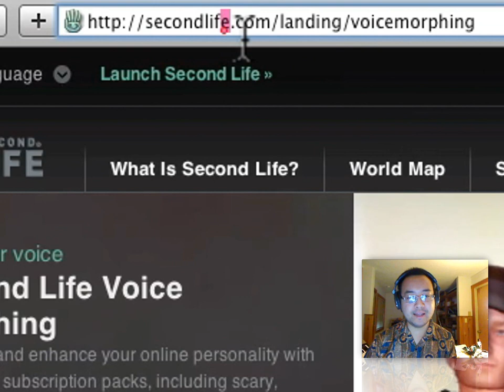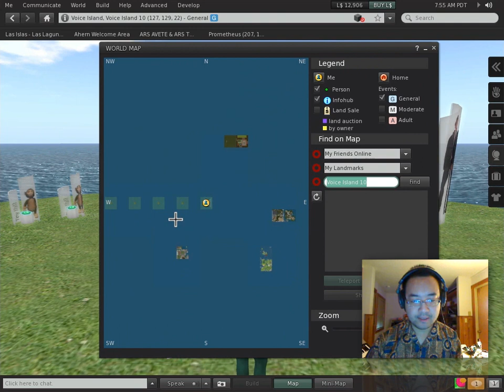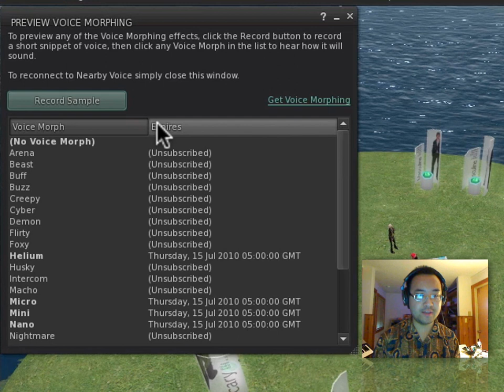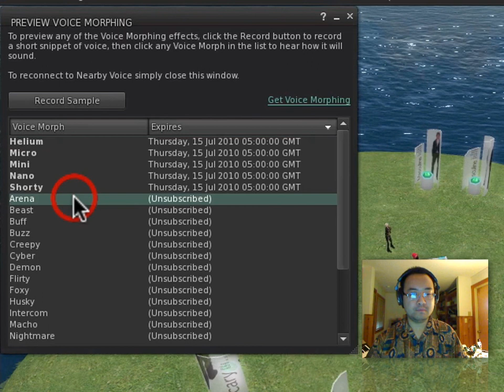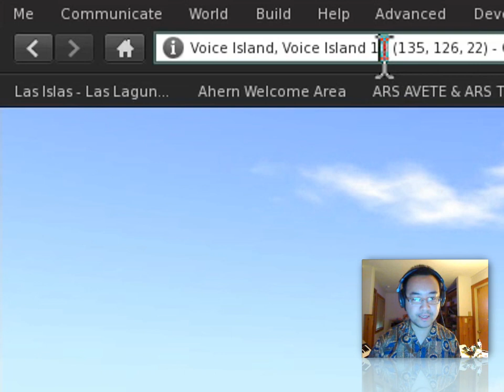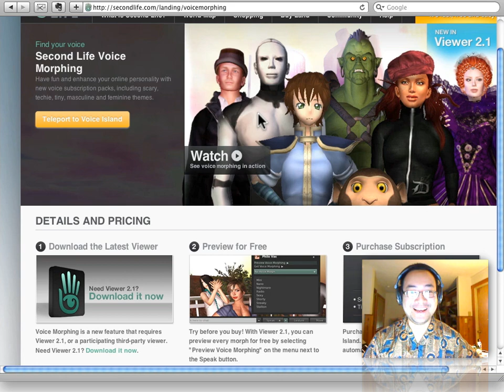Voice Morphing tour - Second Life Viewer 2 Tutorial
Voice Morphing uses your natural voice and morphs it into something bigger, smaller, bolder, or completely different. As you speak, the technology seamlessly modifies the pitch, speed, tone, and other key attributes of your voice. Depending upon which morph you choose, the effect can be subtle or quite dramatic. Since the system isn't a stiff speech synthesizer but builds upon your own voice, you can continue to speak naturally into your microphone and the new, morphed voice is heard inworld.